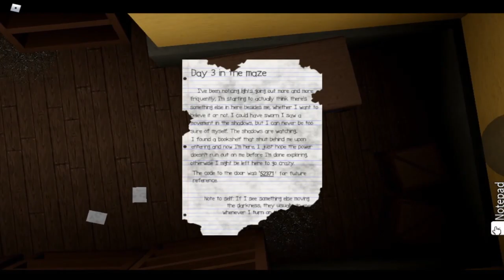light bulb roblox (gameplay)